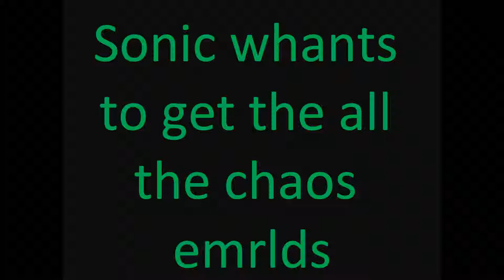Sonic Adventure 2 info photo